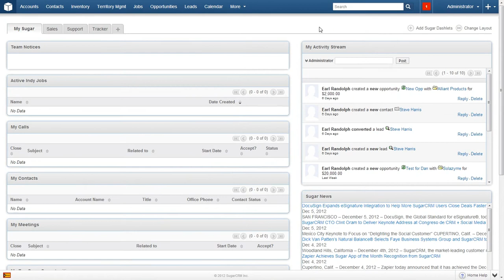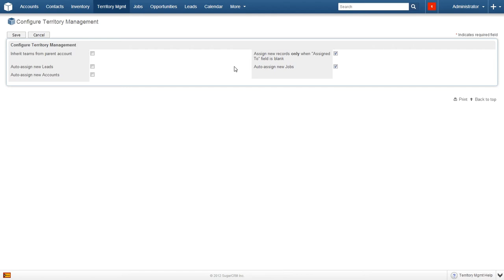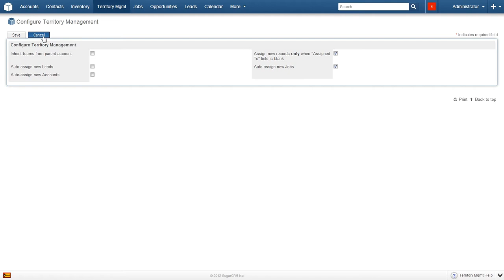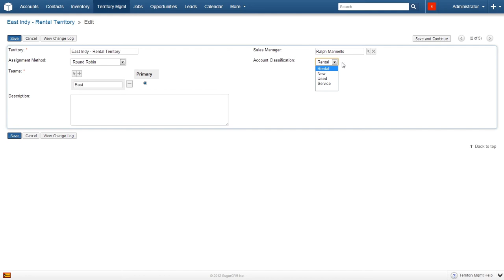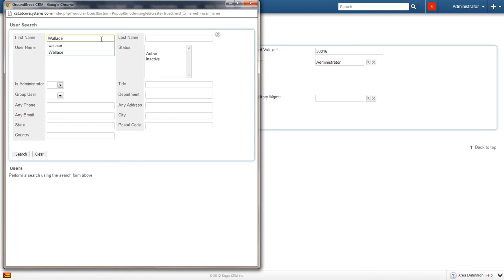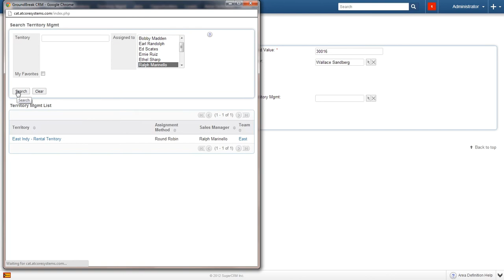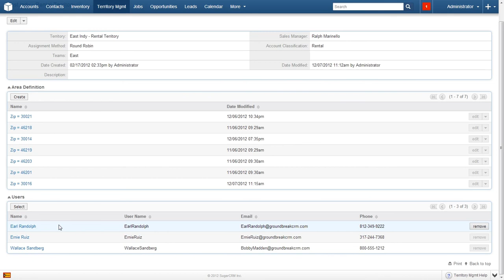GroundBreakCRM - Territory Management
GroundBreakCRM Equipment Rental Management Software - Territory creation and routing